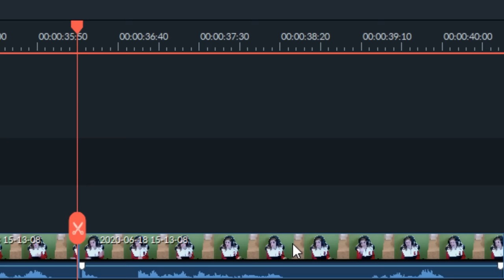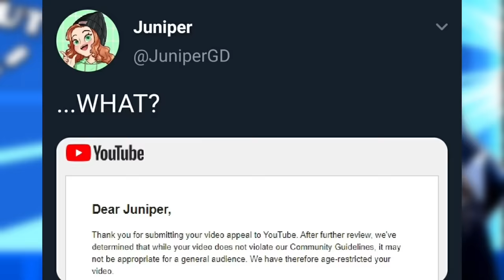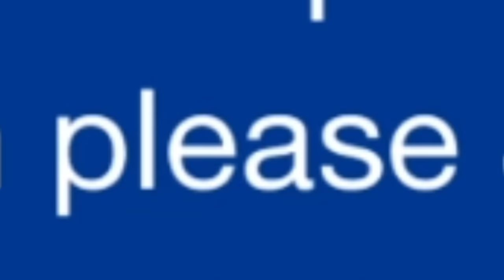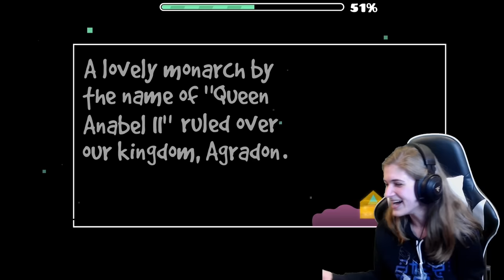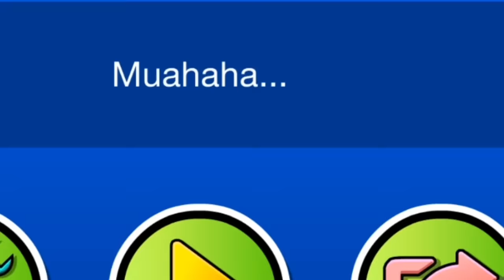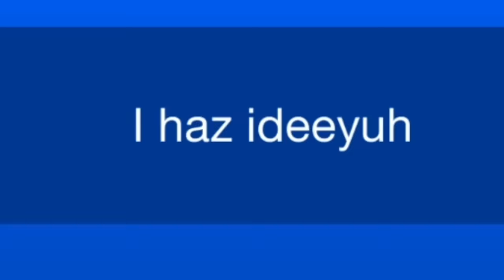PLAYING MY OLD LEVELS (Geometry Dash)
THE KENOS PUBLIC DISCORD SERVER!!

I'm one of the only GD Mods without any creator points, and I'm often told that I should invest some time into learning the editor or making a feature-worthy level. The problem is, I'm not a very creative person. When I was younger, I tried making some levels, but none of them really turned out well at all, so in this video, we're going to take a look at them and maybe then you'll understand why I don't create.

Edited by @RiceNstuff
Thumbnail by @GuitarHeroStyles